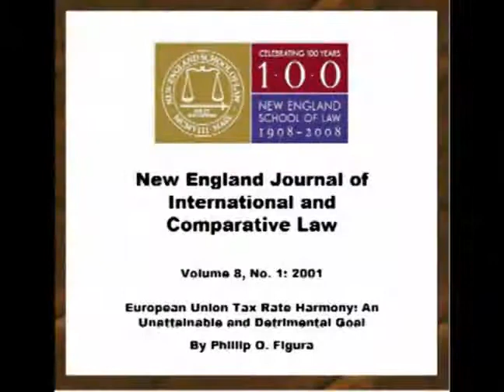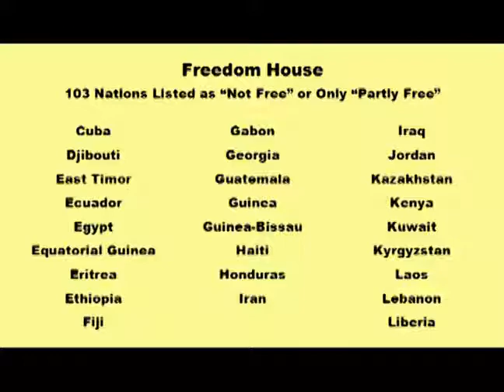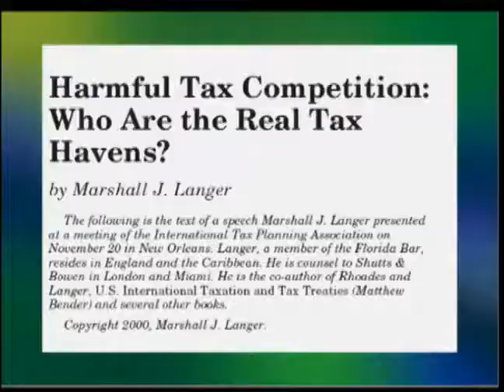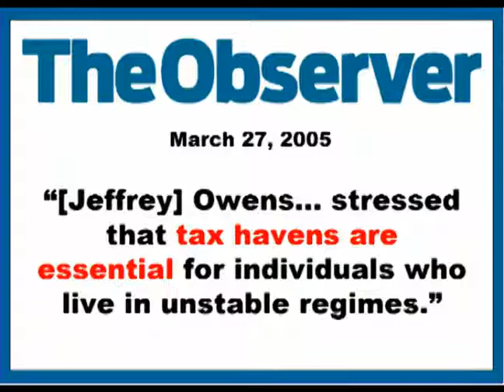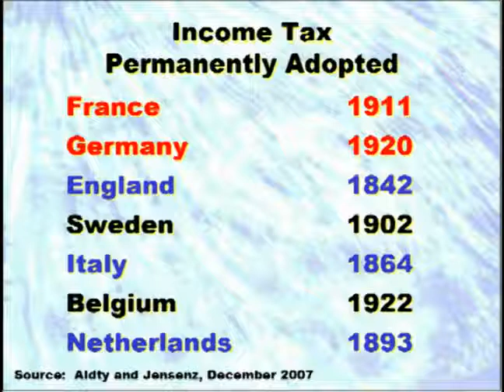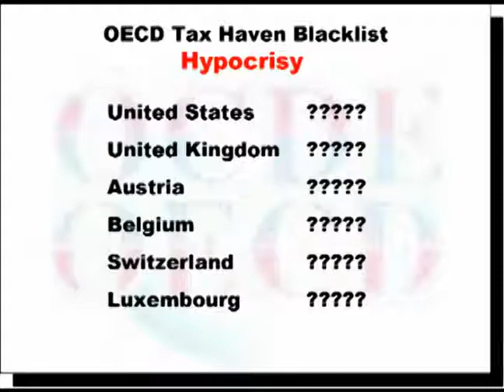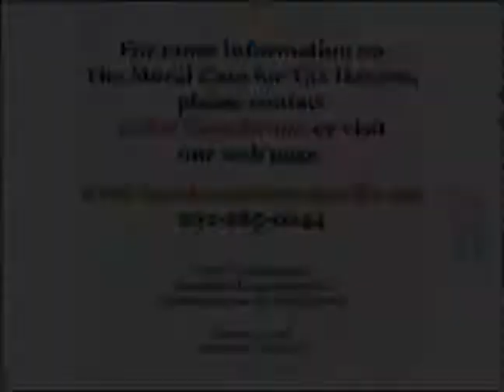Tax Havens Part 2 - The Moral Case for Tax Havens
Take Charge of Your Life! Learn How To Secure Your Freedom, Privacy & Wealth! for The Most Valuable, No-BS Advice On Freedom, Asset Protection, Second Passports, Offshore Banking, Company Formation, Retirement Planning, PT, and Privacy.

This Center for Freedom and Prosperity Foundation video demonstrates that low-tax jurisdictions offer millions of people around the world a safe haven from tyrannical and oppressive government. For this, and many other reasons, there is a powerful moral case for preserving and promoting tax havens. This mini-documentary is the second installment of a three-part series on the beneficial impact of low-tax jurisdictions. In addition to showing how tax havens promote human rights and individual liberty, the video exposes the hypocritical anti-tax competition efforts of statist international bureaucracies such as the Organization for Economic Cooperation and Development. Borrowed this video from Center for Freedom and Prosperity Foundation

Do You Want To Sneak Into These Multi-Millionaires Consultant Inner Circle of Secrets? for The Most Valuable, No-BS Advice On Freedom, Asset Protection, Second Passports, Offshore Banking, Company Formation, Retirement Planning, PT and Privacy.

They call me Grandpa because I have been a dedicated PT "perpetual traveler"; a person that doesn't belong to any government) for over 50 years.

It's safe to say when it comes to any Offshore Concept like Protecting Your Privacy, Minimize Your Taxes, or Protecting Your Assets from the greedy, grabby hands of Big Brother, Grandpa is the go-to-guy.

These reports give you immediate, useful, essential information, not available elsewhere and they are for EVERYONE who wants to be free, or just to stay out of trouble.